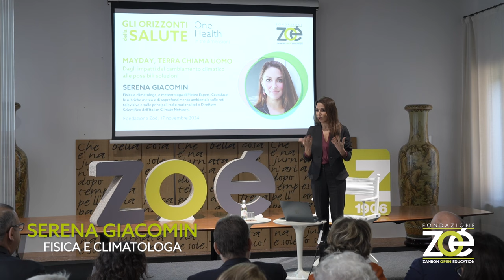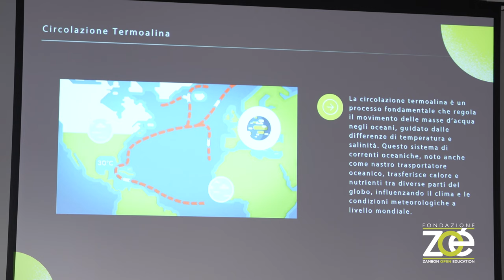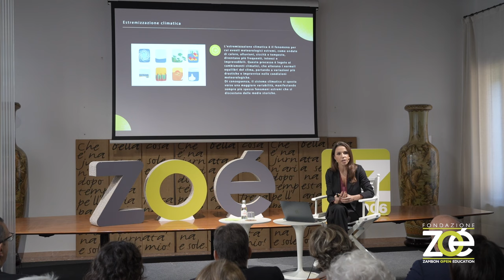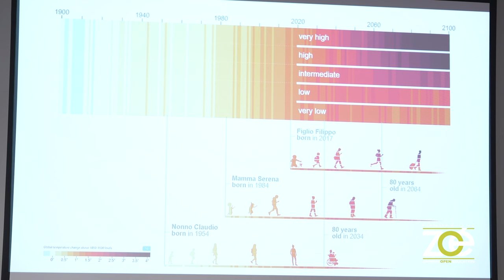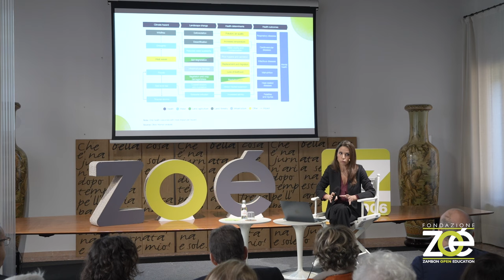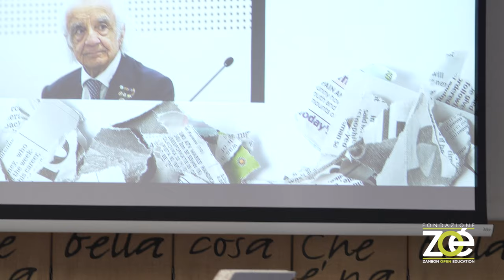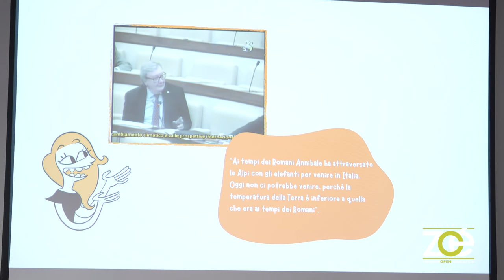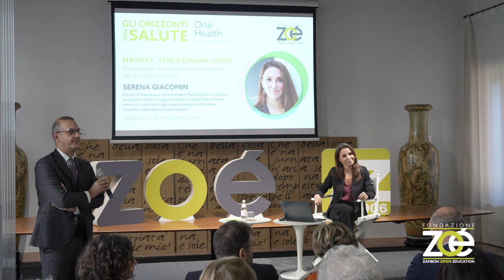MAYDAY, TERRA CHIAMA UOMO con Serena Giacomin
Troppo spesso si associa al cambiamento climatico il concetto di futuro, quando invece gli effetti sull’ambiente, sulla società e sull’economia sono evidenti già oggi. I dati lo dimostrano e descrivono come l’equilibrio planetario sia a rischio, per cui è necessario agire nell’immediato. Lontano da dubbi e maldestre interpretazioni dei fenomeni ambientali – con fake news, teorie negazioniste o del complotto che rimbalzano anche sui media nazionali – la scienza ci sta dando tutti gli strumenti necessari per capire e analizzare il problema e, soprattutto, per cercare di risolverlo. Cosa manca, quindi, per far sì che il mondo cambi davvero e in meglio, verso uno sviluppo sostenibile e un futuro più sicuro, in salute e ricco di opportunità?

Serena Giacomin è fisica e climatologa. Meteorologa di Meteo Expert, certificata secondo normativa World Meteorological Organization. Conduce le rubriche meteo e di approfondimento ambientale sulle reti televisive e sulle principali radio nazionali. Autrice di “Missione Aria Pulita” (Edizioni Ambiente, 2023), “Pinguini all’Equatore. Non tutto ciò che senti sul clima è vero” (DeAgostini, 2020), “Meteo che scegli, tempo che trovi” (Imprimatur, 2018). Docente e divulgatrice scientifica, formatrice di De Agostini Scuola, gruppo Mondadori; Direttrice scientifica di Educazione Climatica e SOS Clima, corsi di formazione per docenti di ogni ordine e grado.